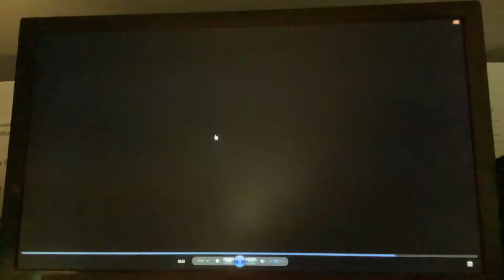Opening To Spongebob Squarepants Tales From The Deep 2003 DVD Australia